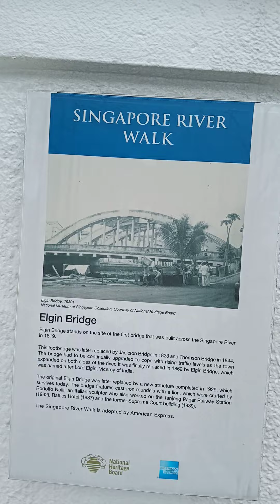Singapore River♥♥♥ City Very Nice View♥♥♥